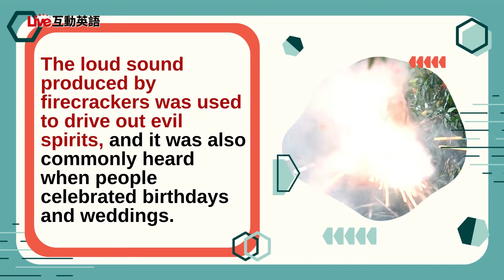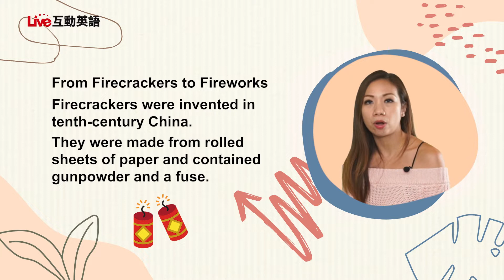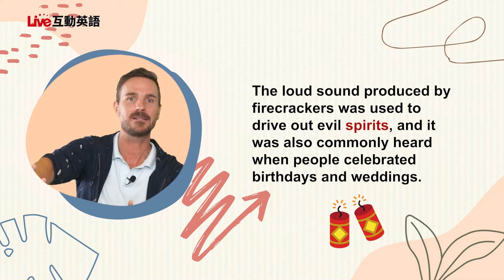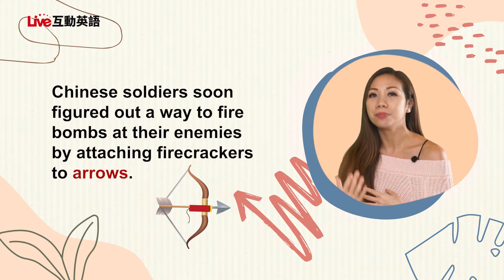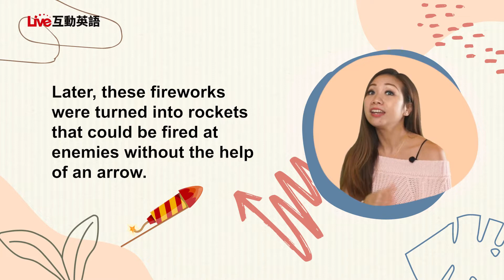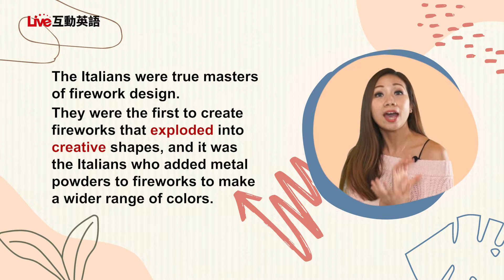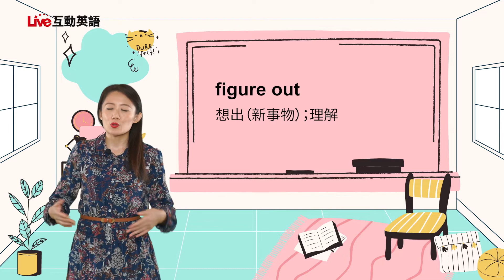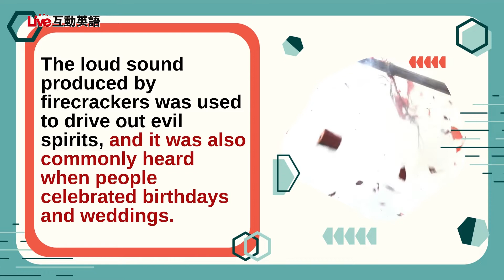2022年01月Unit 10-1《璀璨煙火知多少 1》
02:01 -Explanation 1
09:26 -Explanation 2
20:58 -Outro